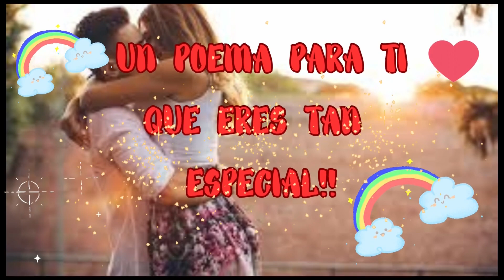NESECITO SIEMPRE DE TU DULCE AMOR!!